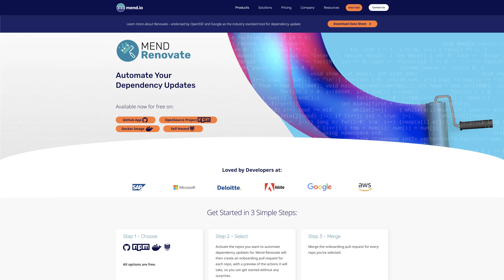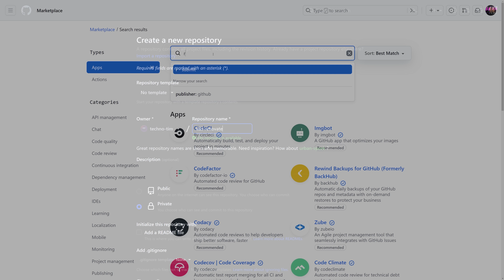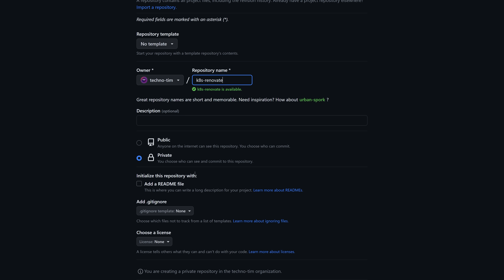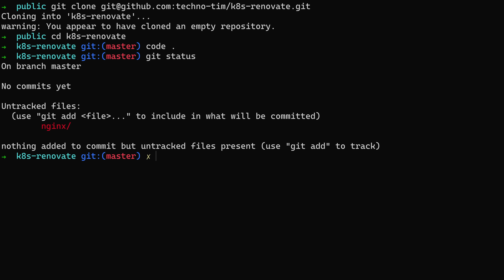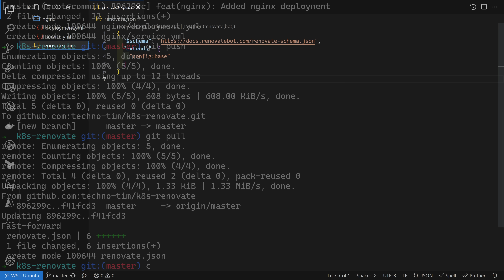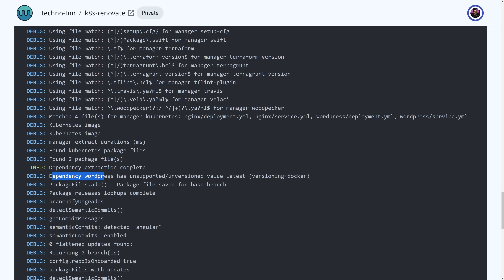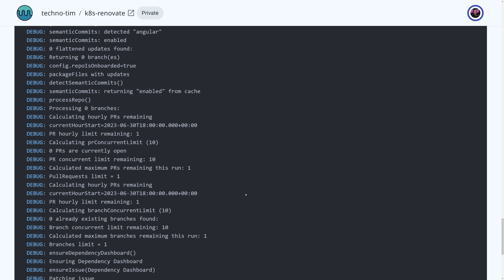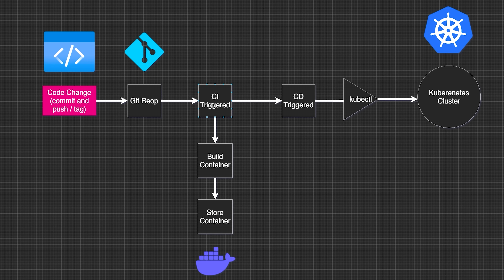Meet Renovate - Your Update Automation Bot for Kubernetes and More!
Keeping track of container image updates is hard.  I started using Renovate Bot to to track these for me and I now get pull requests from a bot for my Docker and Kubernetes container images.  It's a game changer.

Secure Your Kubernetes, Prevent Misconfigurations

00:00 - Renovate Bot in Less Than 2 Minutes.
01:45 - Sponsor: Datree - Secure Your Kubernetes, Prevent Misconfigurations
02:57 - Creating a Git Repo & Creating Resources
04:11 - Add Renovate Bot
05:05 - Our First (Real) Pull Request
06:54 - How to Handle “latest” tag
09:04 - Working with Helm Charts
09:44 - What else can we do with Renovate?